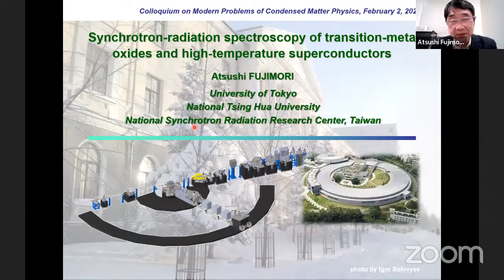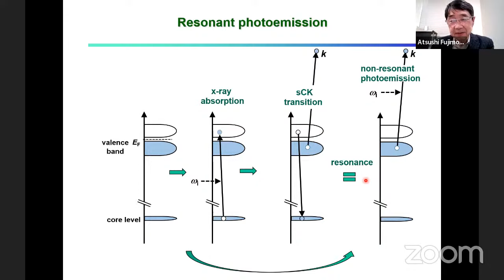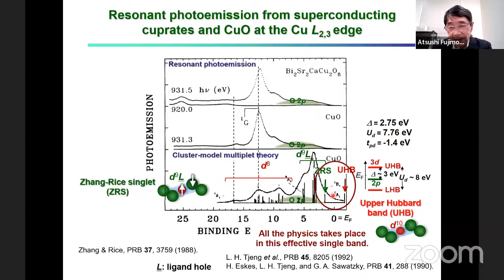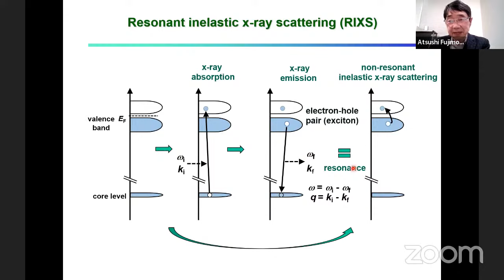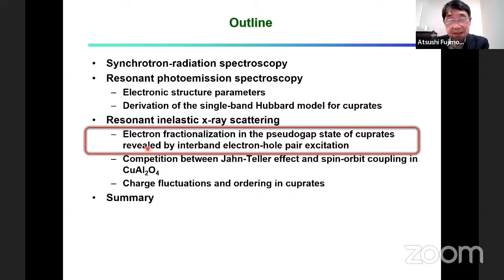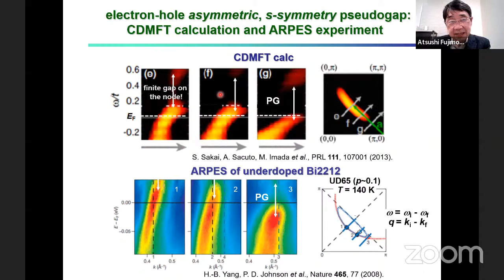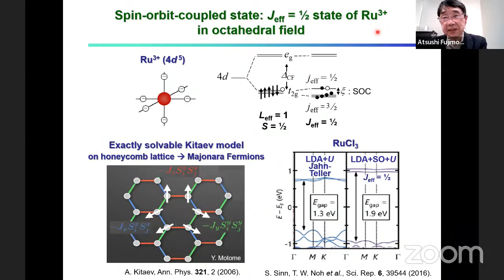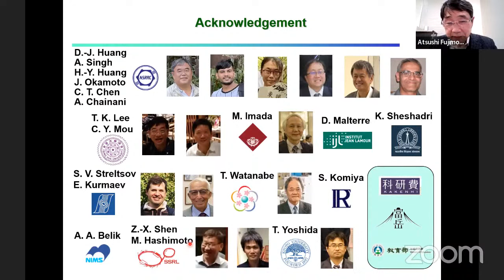Synchrotron-radiation spectroscopies of transition-metal oxides and HT superconductors, A. Fujimori